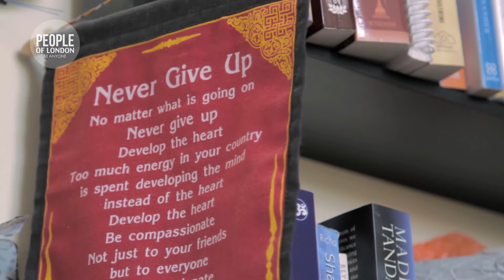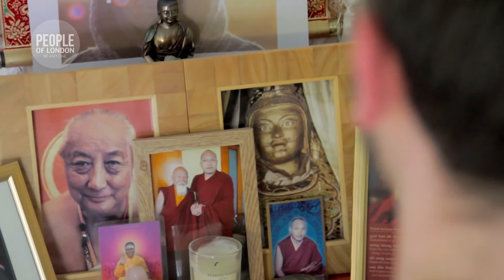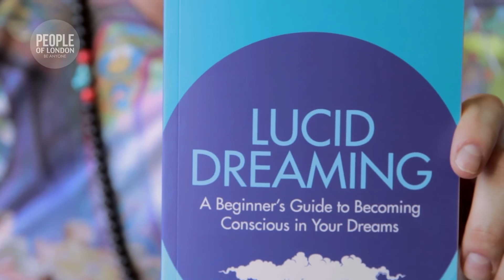Who is Charlie Morley?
A wonderfully candid video portrait of Charlie Morley filmed in his bedroom at Samye Dzong Buddhist Centre. Cinematography by People of London.